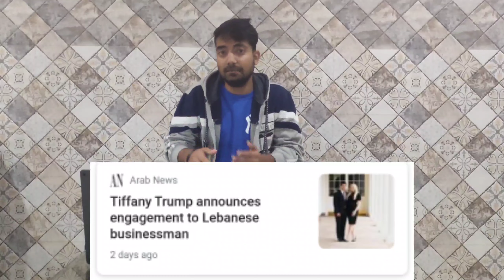Who is Tiffany Trump? Marrying Billionaire Michael Boulus | Life Story Of Tiffany in Hindi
Biography of Tiffany Trump by Biopedia in hindi
Check out the full video for full knowledge and Information.
Biography of famous people in Hindi will be uploaded on a regular basis on BIOPEDIA.